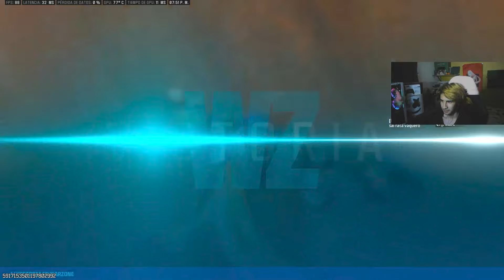LA CLASE con SPEED HACK de la SUPERI 46 para WARZONE 3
😈VIDEOS RECIENTES 😈
MI CONFIGURACION:

call of duty modern warfare 3 superi 46 warzone,
call of duty warzone 3 mejor clase superior 46,
call of duty warzone mobile superi 46,
call of duty warzone 3 superi 46,
diablo warzone superi 46,
como desbloquear la superi 46 en warzone mobile,
superi 46 warzone español,
como desbloquear la superi 46 en warzone,
clase para la superi 46 en warzone 3,
super 46 warzone eyeqew,
como mejorar la superi 46 en warzone,
best superi 46 class warzone eyeqew,
superi 46 warzone 3 ekwah,
la mejor clase de la superi 46 en warzone,
la mejor clase para la superi 46 en warzone 3,
la mejor clase para la superi 46 en warzone mobile,
la superi 46 sigue siendo meta en warzone temporada 5,
superi 46 warzone fast movement,
superi 46 warzone fast ttk,
superi 46 warzone fast,
superi 46 warzone fastest ttk,
super 46 warzone faze,
super 46 warzone faze booya,
superi 46 build for warzone,
fastest superi 46 warzone,
super 46 warzone faze swagg,
superi 46 warzone 3 fr,
fast mobility superi 46 warzone,
fastest ttk super 46 warzone 3,
fastest killing superi 46 warzone,
fast superi 46 warzone,
fastest ttk superi 46 warzone,
fast ttk superi 46 warzone,
warzone superi 46 gold,
superi 46 warzone glitch,
best gunsmith for superi 46 warzone,
superi 46 warzone how to get,
superi 46 warzone gameplay,
good super 46 warzone,
warzone 3 superi 46 gameplay,
superi 46 camo guide warzone,
super 46 warzone getaway,
good class for super 46 warzone,
how to get the superi 46 in warzone for free,
how to get the superi 46 in warzone mobile,
good loadout for the super 46 in warzone,
superi 46 warzone hero,
super 46 warzone h4 blixen,
superi 46 warzone how to unlock,
super 46 warzone hipfire,
how to unlock superi 46 warzone 3,
warzone superi 46 vs static hv,
how to get superi 46 warzone,
how to unlock superi 46 warzone,
how to make the best superi 46 in warzone,
how do you unlock the superi 46 in warzone,
how to make the best superi 46 in warzone 3,
how to unlock the superi 46 in warzone season 6,